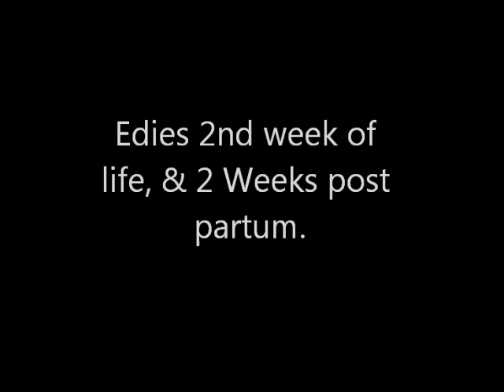Edies 2nd week of life, & 2 weeks post partum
Exactly what is says on the title page!